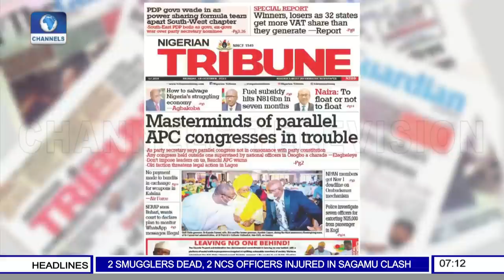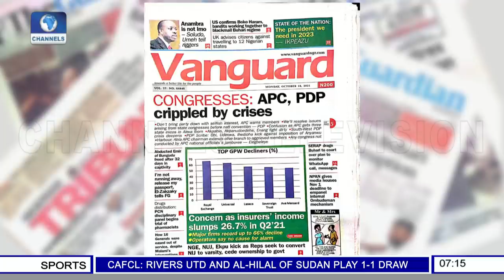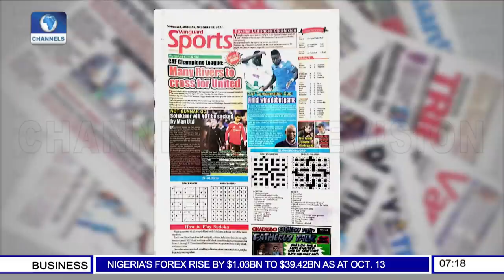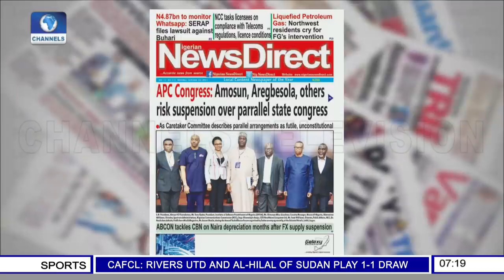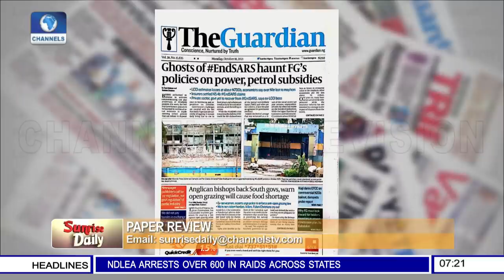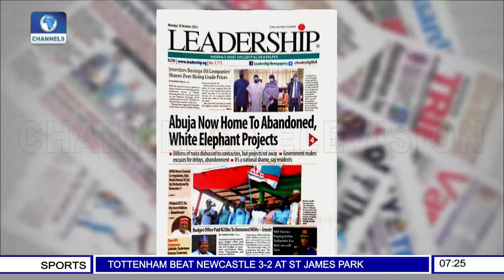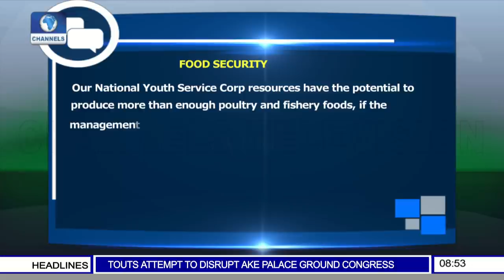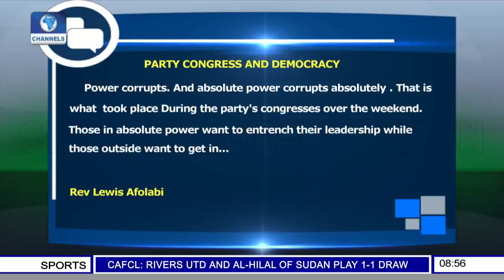Reviewing APC/PDP Congresses Held Across The Nation |Sunrise Daily